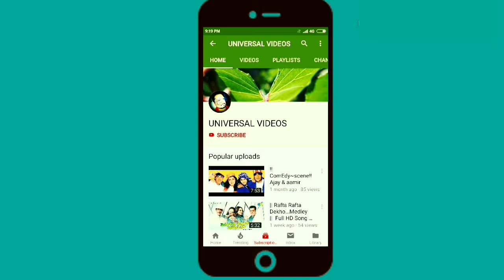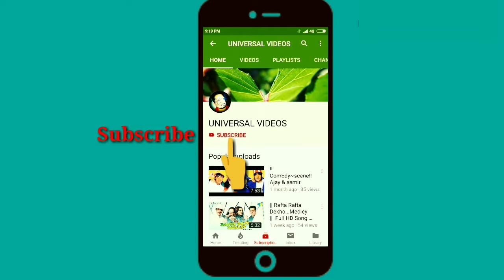funny toons Videos | funny toons comedy scene | फनी टून क्लिपस | funny Videos for kids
funny toons Videos | funny toon clips | funny toons comedy scene | फनी टून क्लिपस |  funny Videos for kids | funny Videos 2018

funny toon clips | funny toons comedy scene | फनी टून क्लिपस | toons funny clips funny Videos for kids | funny Videos 2018  funny toons Videos